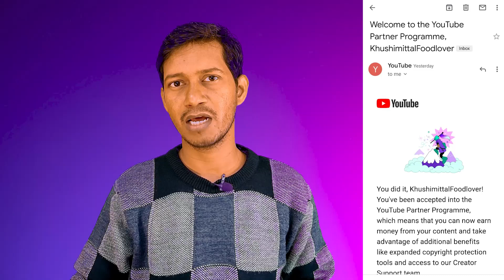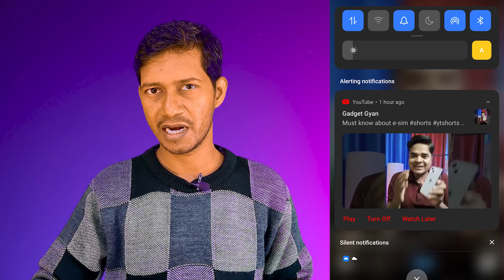Shorts Monetization, Notification 😍 Youtube 3 New Updates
Youtube Shorts New Update ! Youtube Shorts Monetization New Update 2023 ! youtube 3 New Update 2023

Youtube New YPP Terms Accept ! Step By Step ! Shorts Monetization Enable in 2 Min 😍